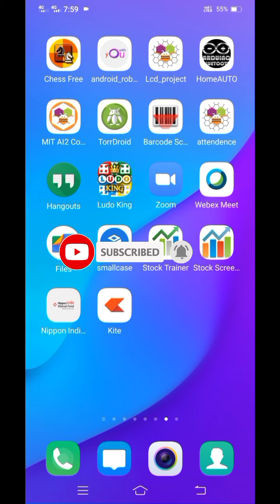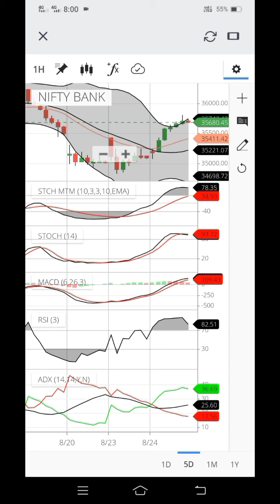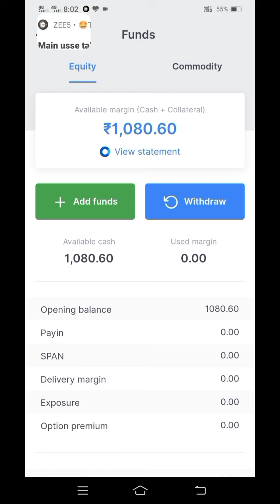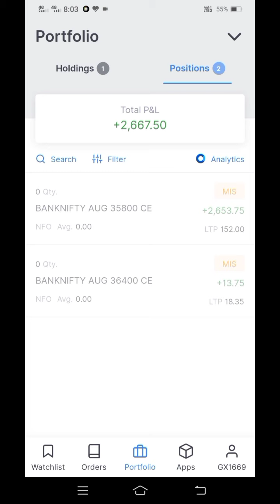My Today's Profit Rs-2667.50/-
Lucent GK book

🌸🌸🌸 My GEARS : 👇👇👇👇👇👇👇

👉Main camera Mic

👉USB Camera Mic

👉Mobile Back Grip

👉Mobile Back Cover Holder

👉Mobile Back Cover VIVO Y20

👉Multi-Function Ink Tank Colour Printer

👉All-in-One Ink Colour Printer

👉Laser Printer

👉Thin and Light Laptop

👉Printing Paper

👉Hot Glue Gun

👉Pixel LED ws2812b - 12V

👉Pixel Light ws2811 - 5 V

👉Project Board

👉Project Board + Jumping Wire + Sensor

👉Zebronics Multimedia USB Keyboard

👉USB Multimedia Keyboard + Mouse

👉USB WiFi Adapter for PC / WiFi Dongle

👉D-Link Wireless Router